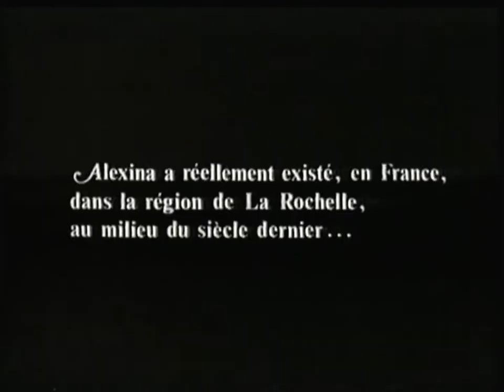RTBF1 - 1988 - Ciné Club intro sur "Le Mystère d'Alexina"